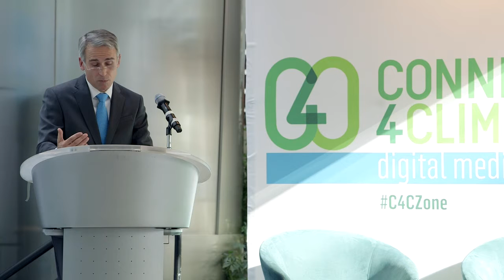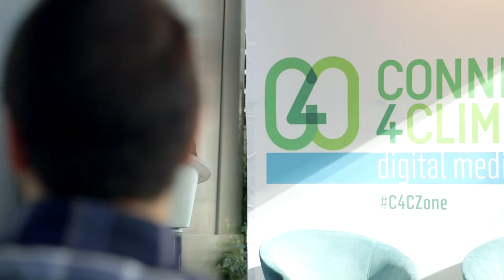Mark Sigrist: Private Sector Renewable Energy Projects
Mark Christian Sigrist, World Bank Group presents "Private Sector Renewable Energy Projects" at the Connect4Climate Digital Media Zone, C4CZone, at the World Bank, 7 December 2016. Moderated by Max Thabiso Edkins, Climate Change Expert, Connect4Climate, World Bank.

The Connect4Climate Digital Media Zone (C4CZone) was presented in parallel to the Legal, Justice and Development Week and the Climate Investment Funds annual meetings, at the World Bank. It was a 4 day-long communication initiative that offered an interactive media hub and gathering space for conference attendees, students, NGOs and private sector representatives.

The Connect4Climate Digital Media Zone delved into topics covered during the Legal, Justice and Development Week and the Climate Investment Funds annual meetings including climate action and implementing solutions, in particularly through a legal and youth lens. The audience was mostly students from local universities and local NGOs, together with roughly 2000 legal specialists, climate experts and policy makers from all over the world attending the other meetings.